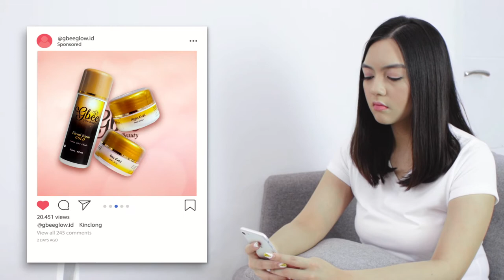Merawat Kulit Wajahmu Untuk Tampil Lebih Pede - by FPK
Yuk buat video produk untuk brand kamu.
Karena dengan video produk, kamu akan lebih mudah untuk menyampaikan brand kamu kepada calon pelanggan.